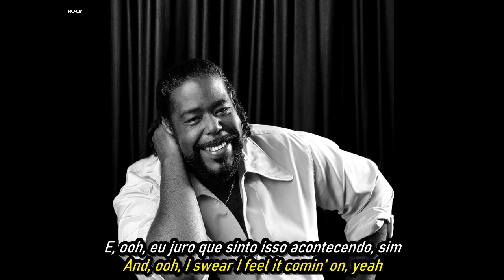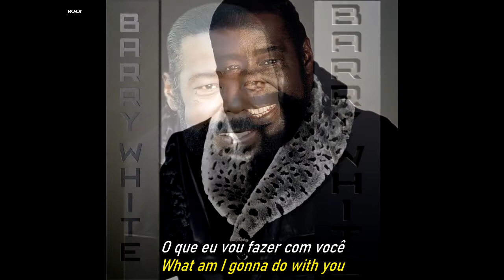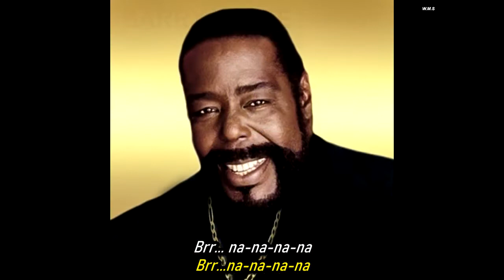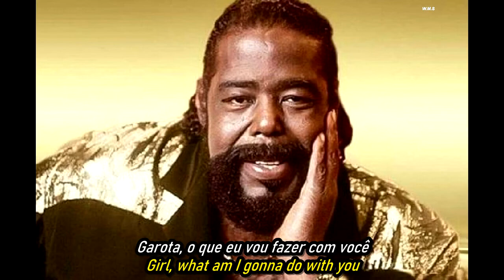Barry White - What Am I Gonna Do With You.Foto Video.(Portugues-English)